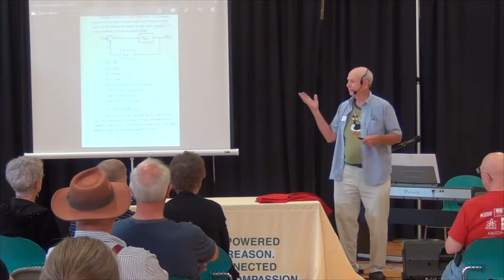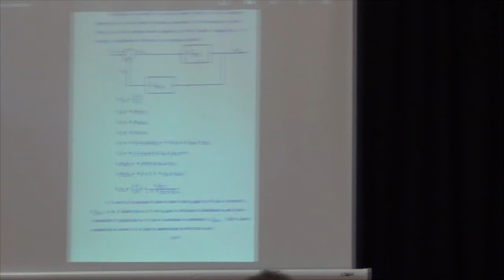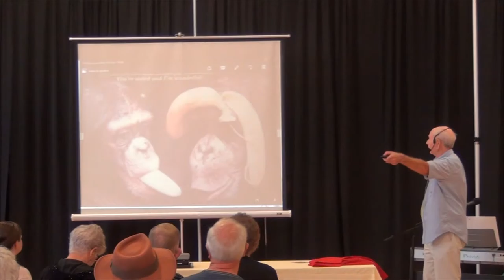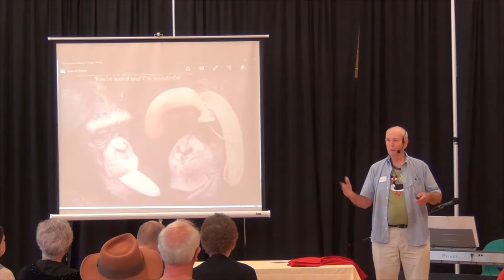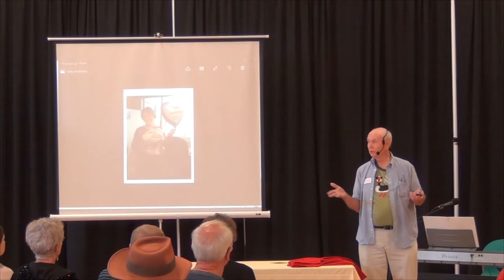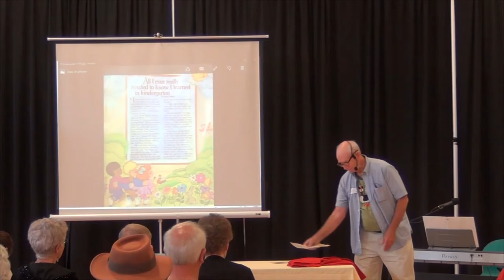Community Moment: Jim Fisk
Filmed at Kansas City Oasis Jul 24th, 2016

An Oasis community moment is a time for you to share something you've learned or time to share your journey through life.
"KC Oasis - Together We Can Make a Difference"
The Kansas City Oasis is a secular alternative to faith-based communities.